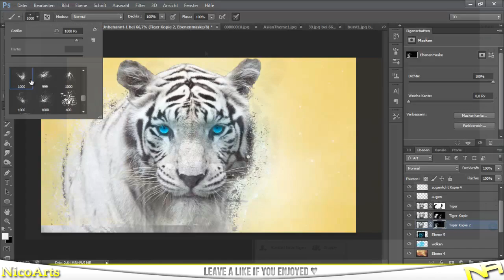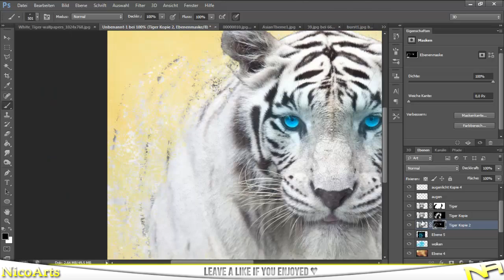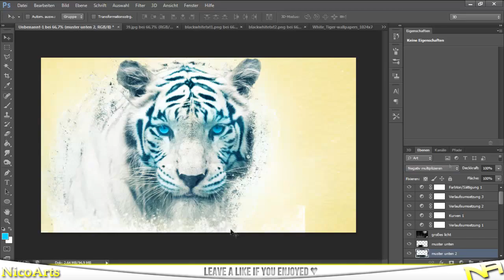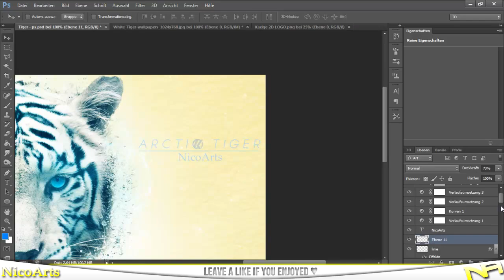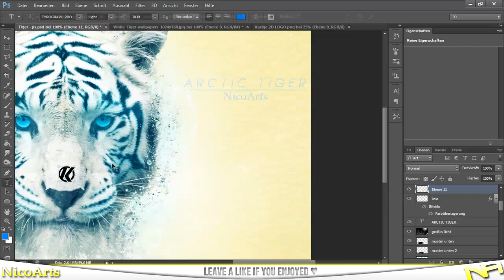Arctic Tiger / Speed Art (Kaziqe Entry)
I just love White Tigers, so i had to make a Speed Art with one. :D Hope you leave some feedback. :) I enjoyed making it!